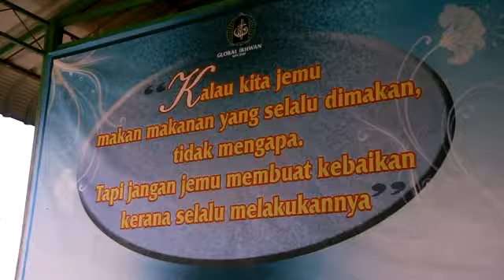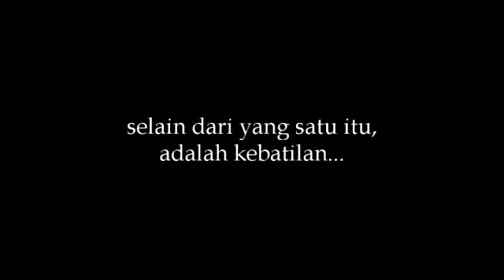KAFE PAK NON BUDAK BOLA